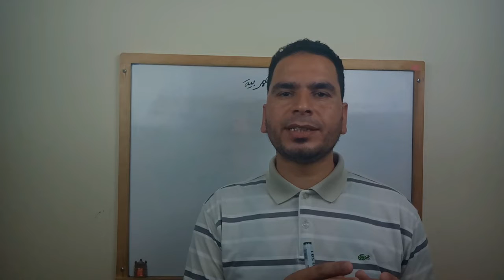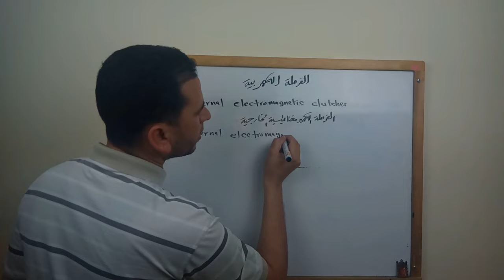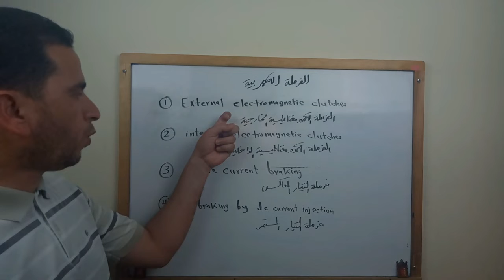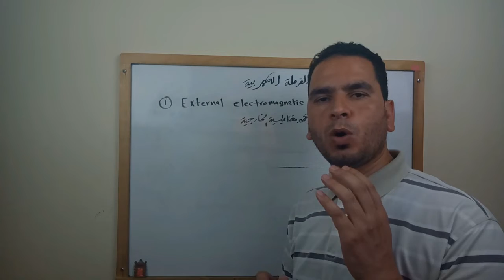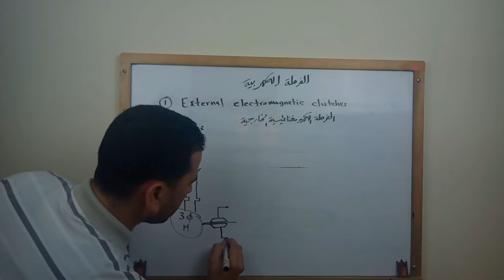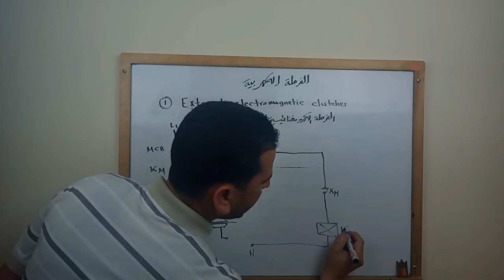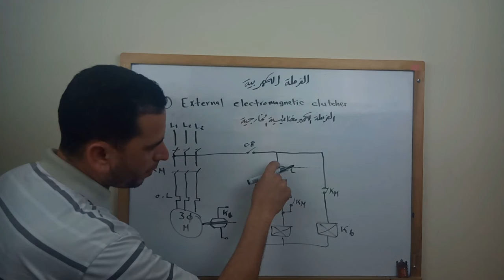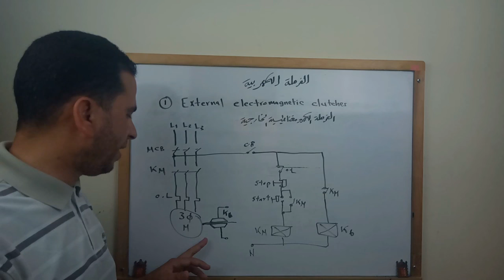الفرملة الكهربية : دائرة الباور والكنترول للفرملة الكهرومغناطيسية الخارجية وما هى الأنواع المشهورة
ما هى الفرملة الكهربية وما هى أنواعها وكيف تعمل كل هذا وأكثر فى هذا الفيديو.
ايقاف المحركات الكهربية بشكل لحظى,
الفرملة الكهربية,
ايقاف المحركات بالفرملة الكهبائية,
فرملة كهرباء,
فرملة بالكهرباء,
انواع الفرملة الكهربية,
كيف يتم ايقاف المحرك الكهربى لحظيا باستخدام الفرملة الكهربية,